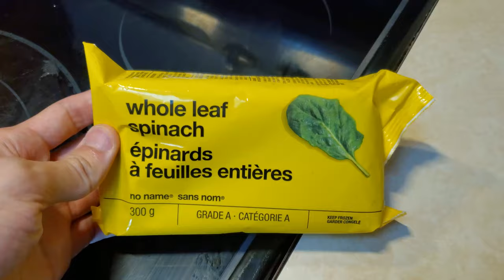How to cook fake Chin Baung Kyaw | ချဥ်ပေါင်ကြော် အတု | Spicy and Sour Spinach (Roselle leaves)